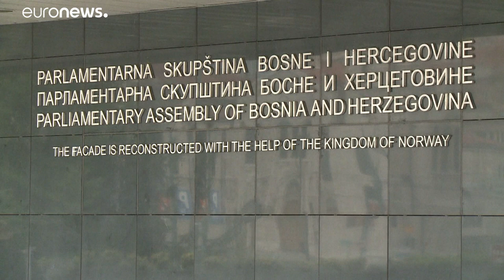Aspirações europeias da Bósnia-Herzegovina discutidas em Bruxelas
Conselho de Estabilização e de Associação UE-Bósnia-Herzegovina decorreu esta terça-feira. Chefe da diplomacia europeia diz que ainda há muito trabalho a fazer rumo a uma potencial adesão